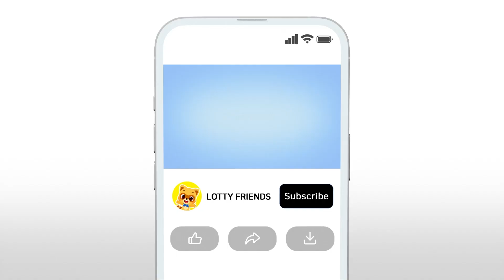The Underwater Talent Show🐠| Mudskipper | Kids Educational Video | Learn With Lotty Friends